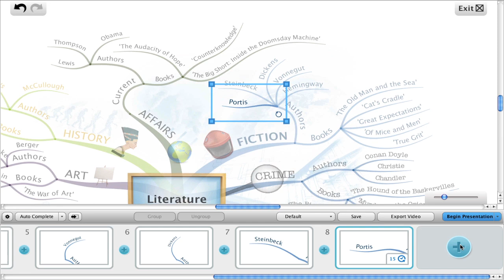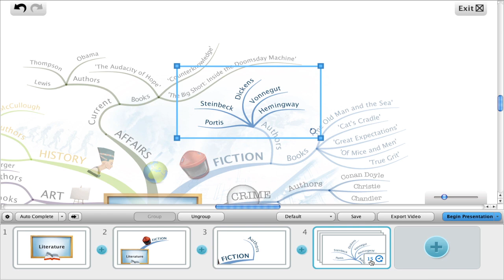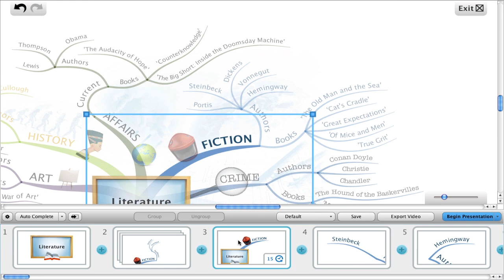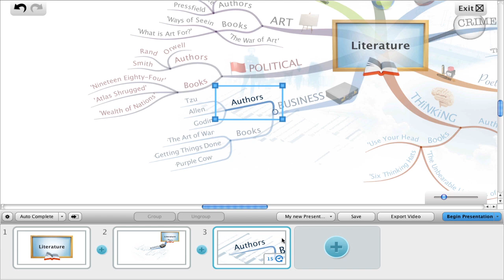iMindMap 6 - Advanced Presentations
Take your presentations to the next level and learn how to create individual slides from branches, the various ways iMindMap can be leveraged to auto generate slides and much more!